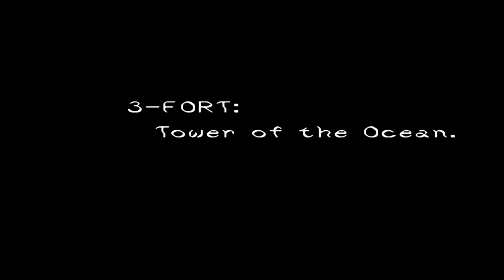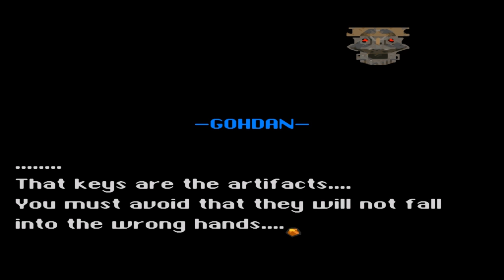New Super Mario World HD: BEST ADVENTURE: World 3: The Island Of Pirates Part 2 (Amazing Graphics)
All secret exit